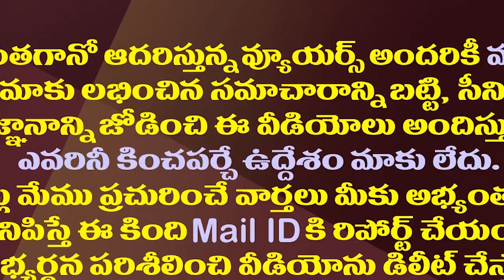భీమవరంలో పవన్ కల్యాణ్ ఏం తేల్చనున్నారు?| Will Pawan Kalyan Give Clarity On Contesting Bhimavaram?